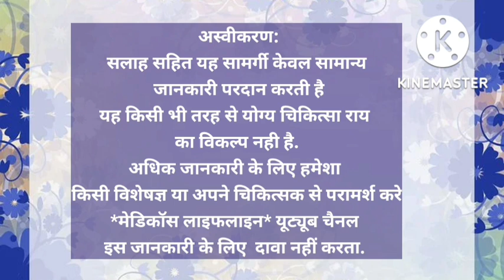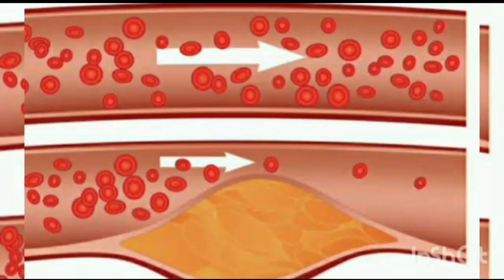jamun ke fayde